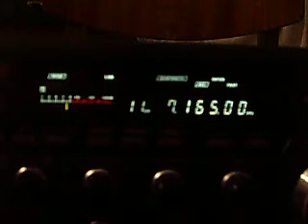7.165 W5JI de EA1ALE